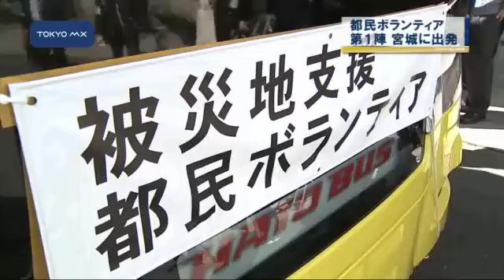都民ボランティア 第1陣63人が宮城に向け出発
東京都が交通手段と食料を確保して被災地にボランティアを送る制度の第1陣63人が10時すぎに都庁を出発し、宮城県に向かいました。
　都では被災地から人手は必要だが個別のボランティアの受け入れが難しいという相談を受け、ボランティア団体と協力して都民から広く募集した上でグループ分けし、リーダーを付けた機能的な集団としての派遣に踏み切りました。ボランティア参加者は「被災地の現状を見てからすぐに現地で行動したいと思って。大学でもそういうゼミで活動してきたので、居ても立ってもいられなくなった」「がれきの整理をしてみたい。片付けるのは年の功かもしれないけれど上手だと思っているので」などと話し、団長の武藤
■■↓全文を見る■■